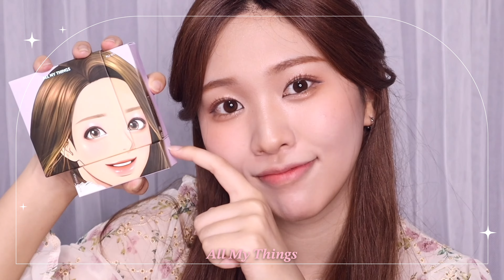【女神降臨メイク】コラボコスメを使って整形級！イエベorブルベメイク比較💛🩵웜톤or쿨톤 메이크업 🪄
ロフトで4月22日から発売開始予定！
この製品が気になる方は下記のサイトにて是非チェックしてみてください！ 💖